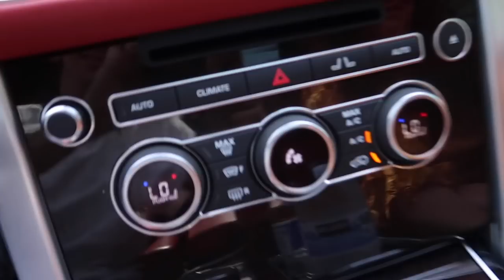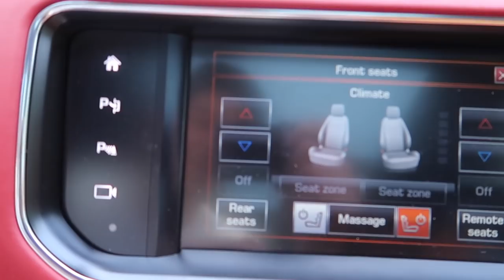CRAZY GOLF BALL SLINGSHOT!! (HOLE IN ONE) | FaZe Rug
THAT WAS SO CRAZY!!!
GUYS ARE YOU F*CKING SERIOUS?!?! I got a slingshot to launch the golf balls from my backyard and that seriously happened. I CAN'T BELIEVE IT OMG! Love you all